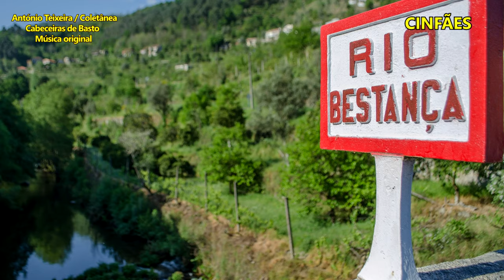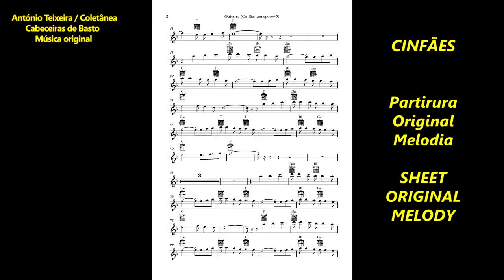696 CINFÃES 4K-Música ORIGINAL – compositor António Teixeira / Cabeceiras de Basto / Coletânea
Conhecer Portugal
696 CINFÃES 4K (Portugal) – Música ORIGINAL – compositor António Teixeira / Cabeceiras de Basto / Coletânea - associada ao grupo facebook - Cabeceiras de Basto – realização Rosário Bastos - (A partitura da melodia vai a final do vídeo).
Endereços da coletânea deste grupo-facebook-Cabeceiras de Basto

TODAS AS MÚSICAS SÃO ORIGINAIS…

Coletânea grupo facebook-Cabeceiras de Basto.

PROJETOS:

1) - CABECEIRAS DE BASTO... Música original com vídeo/imagem para cada uma das suas freguesias... CONCLUÍDO.

2) - COLABORAÇÃO COM OS POETAS DE LÍNGUA PORTUGUESA, consoante nos foram pedindo. JÁ MUSICADOS MAIS DE 250 POEMAS ORIGINAIS, publicados em vídeo/imagens (Músicas e poemas originais)

3) - VOLTA A PORTUGAL, On-Line (Pelas cidades) … Uma música original – que tomou o nome da cidade – publicada em vídeo/imagens da cidade, e algumas com poema… CONCLUÍDO.

4) – CONHECER PORTUGAL, On-Line (Municípios, cidades e outras terras) … Uma música original – que toma o nome da terra - com vídeo/imagens, e algumas com poema… EM CURSO….

5) - VOLTA AO MUNDO, Online... Vão sendo intercalados à medida que nos vai sendo possível a recolha de dados... (já estão 5 vídeos + 15 músicas – ORIGINAIS - para 15 países todos europeus)

6) - Logo se verá… Enquanto houver vida e saúde... Vamos andando.

Os trabalhos desta coletânea, de carácter pública e gratuira, são dedicados ao saudoso e distintíssimo Maestro, compositor e professor, António José Mendes. - Já vão em mais de 600 músicas originais com vídeo/imagens, com mais de 250 poemas originais musicados e perto de um milhar de melodias originais (nem todas ainda publicadas)...